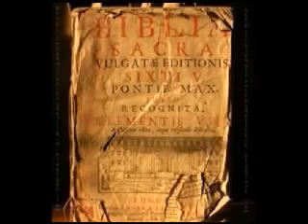Irmão Rubens se desculpa por ter errado2 de 3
"Controle através de Leis.
Manipulação e alienação através da Mídia.
Condicionamento através das Escolas.
Fascismo através do Estado.
Engano através da Religião."